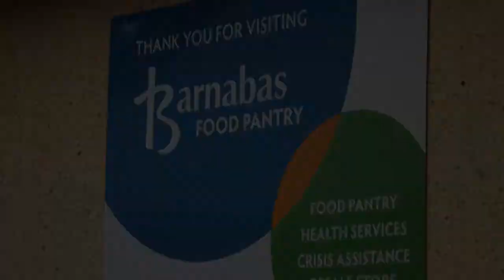Barnabas Center ribbon cutting 2.24.14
Amelia Island-Fernandina Beach-Yulee Chamber of Commerce Ambassadors and Directors celebrated Barnabas Center's move to the J. Wayne and Delores Barr Weaver Center on Jasmine Street with a ribbon cutting on February 24, 2014.

All of Barnabas' services -- food pantry, crisis services, administrative offices, medical and dental services -- are now housed under one roof right around the corner from the New To You resale store which remains in its present location at 930 S. 14th St.